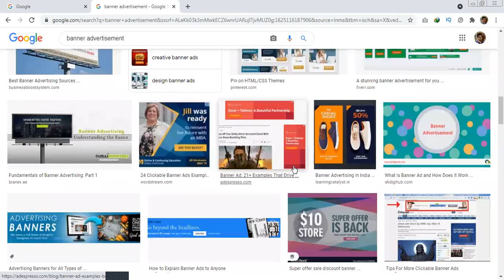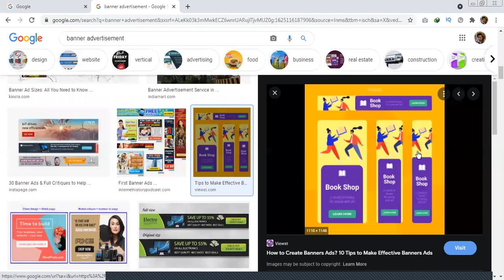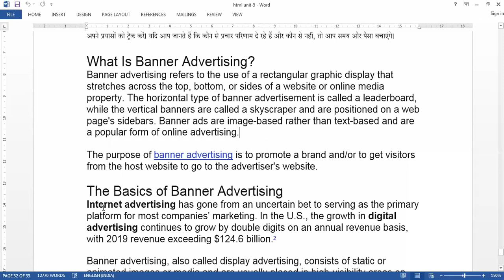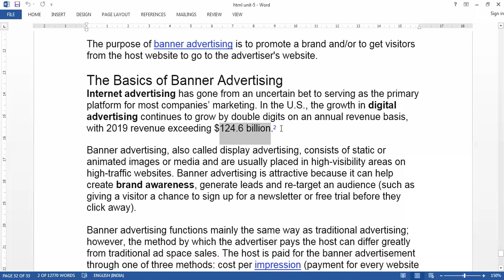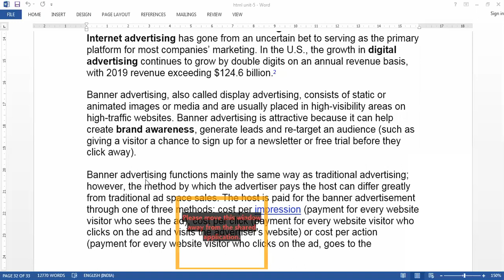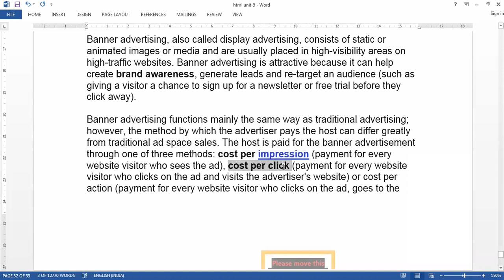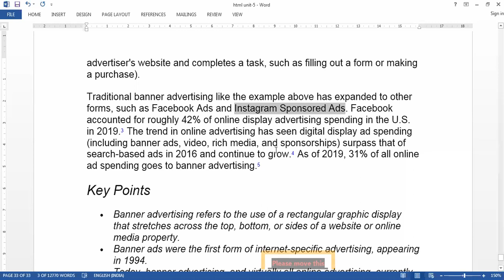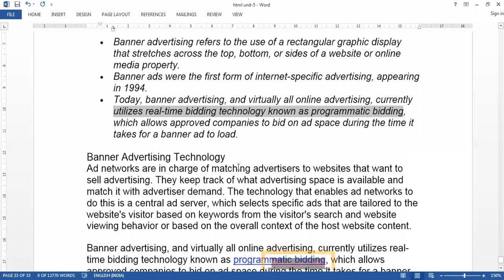1 JULY 2021 BANNER ADVERTISEMENT